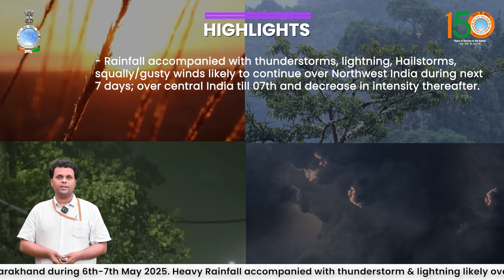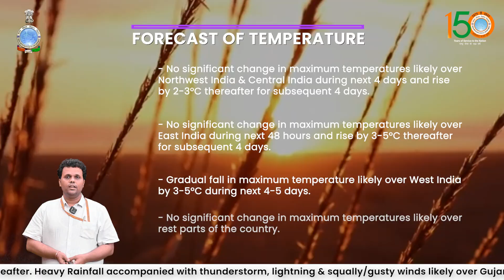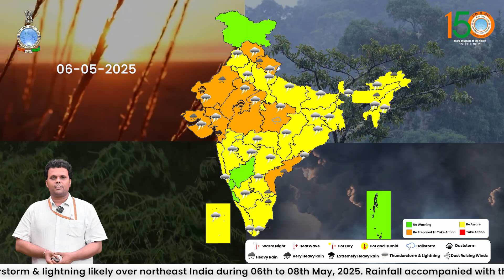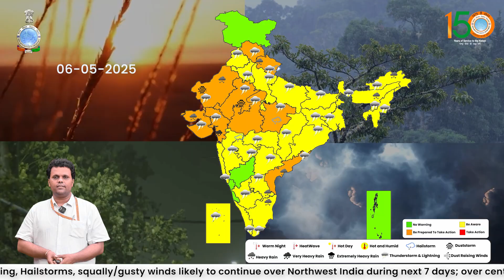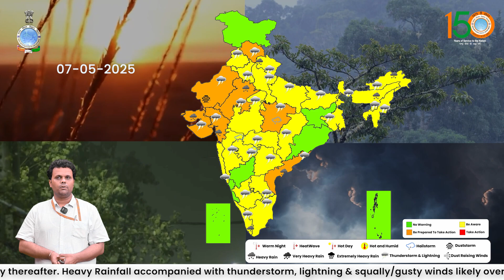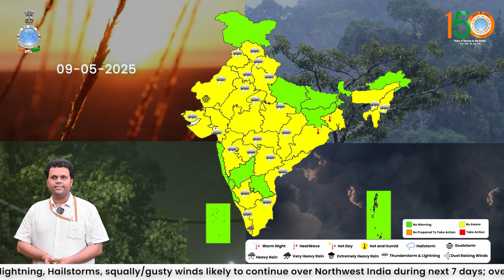Rain, thunderstorms, lightning, hailstorms, gusty winds likely over Northwest India for next 7 days